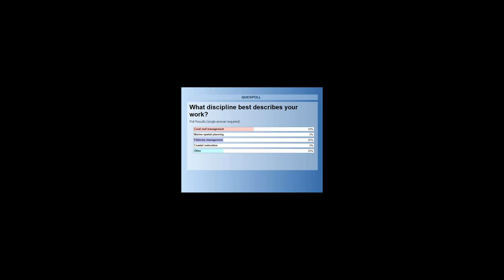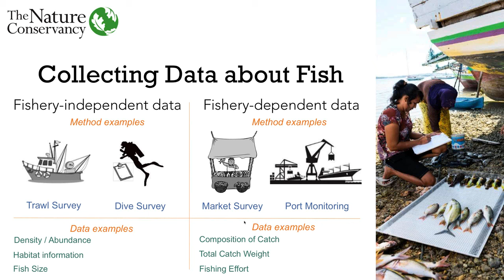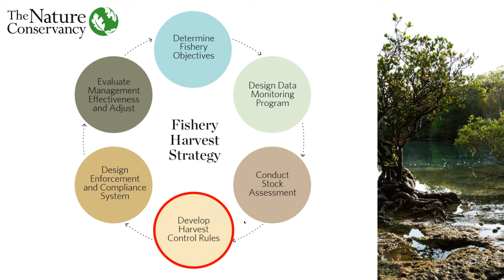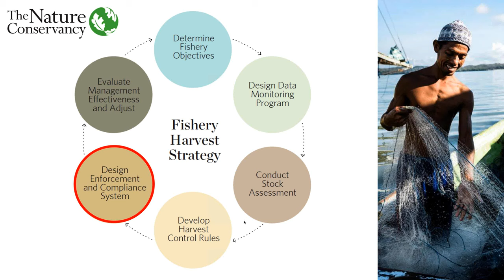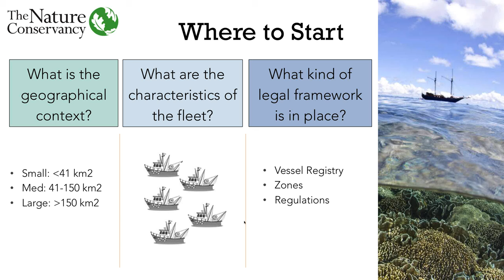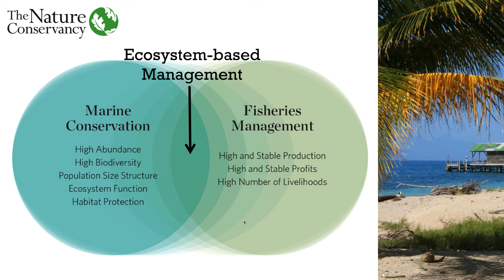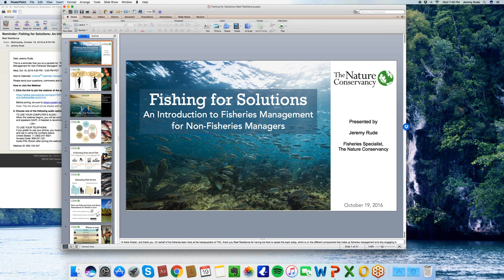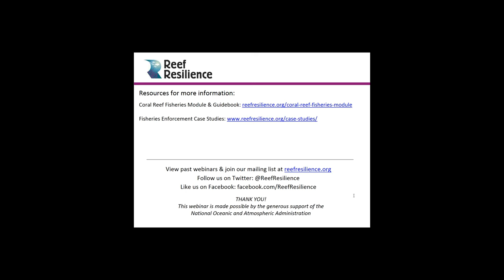An Introduction to Fisheries Management for Non-Fisheries Managers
Jeremy Rude, Fisheries Specialist with The Nature Conservancy, describes the fundamentals of fisheries management and its connection to marine conservation. This webinar provides an introduction to TNC’s recently released fisheries management guidebook and discusses how fisheries management can complement the work of marine conservationists. The presentation also explores case studies that highlight how fisheries management can advance the work of marine conservation.